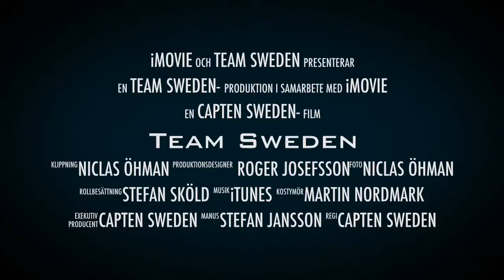Team Sweden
description